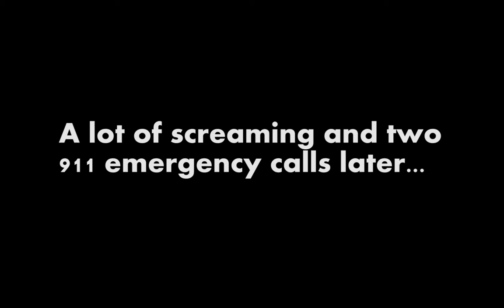CSGO - Hank screams when drunk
If you have any thoughts, please put them in the comments. I love you.